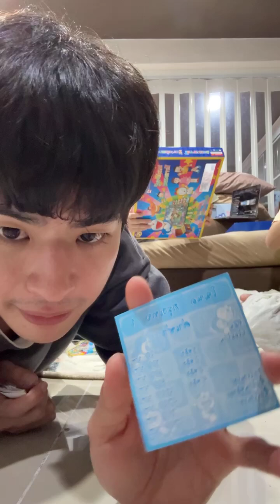241025 mmarkpkk Instagram Live